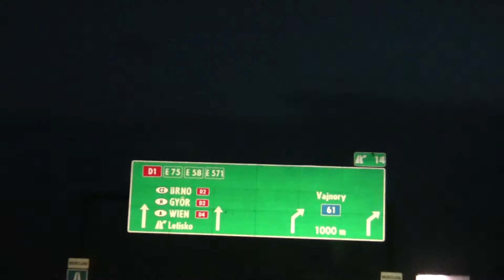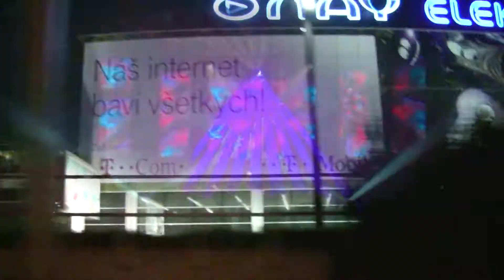SteweBugs - Erick Morillo in BA (29.4.2011)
Ako bolo na Morillovi v BA. Druhá polovica je točená s mobilom takže nič moc kvalita...